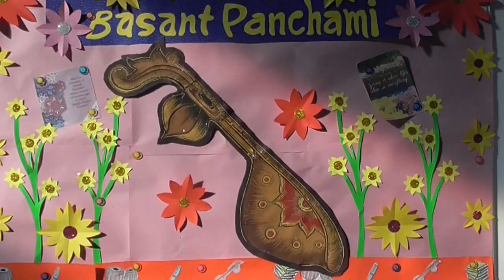Basant Panchami Assembly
Delhi Public School , ELDECO continuing it's legacy to celebrate all the festivals with full zeal celebrated Basant Panchami festival on 16th February 2021 . During this time of pandemic a virtual connection was established by the students with the help of various speeches and wishes on the festivals followed by the display of the drawing of the tiny tots and as no festival is complete without traditional songs in the same way today's celebration was preceded by Saraswati Vandana by the music teachers and the students which gave immense pleasure to the listeners .